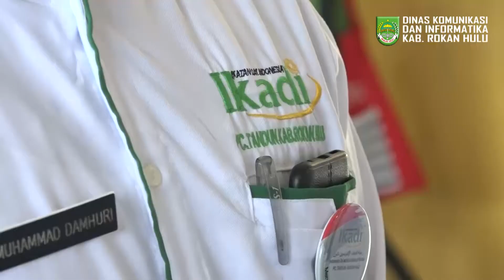Pelantikan Pengurus Ikadi KecamatanTandun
Pelantikan Pengurus Ikadi Kec.Tandun, Masrul Kasmy: Semoga Amanah dan Ikhlas Menjalankan Perintah Allah SWT

MEDIA CENTER ROHUL- Pelantikan pengurus Ikatan Dai Indonesia (Ikadi) Kec. Tandun dengan masa bakti 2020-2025 yang dihadiri dan disaksikan secara langsung oleh Pjs.Bupati Rokan Hulu H.Masrul Kasmy, Kamis (15/10/2020).

Pengurus Ikadi Kec. Tandun di Lantik secara langsung oleh ketua Ikadi Kab.Rokan Hulu Ust.Abdur Rahim, Spd dengan harapan bisa menebarkan islam dengan rahmatan Lil alamin.

Usai dilantik Ketua Ikadi Kec.Tandun Ust.Warno Leo, Mpd dalam sambutannya mengatakan rasa syukur atas telah dilantiknya pengurus Ikadi kec.tandun bahkan hingga ke tingkat desa, dengan jumlah 53 orang.

Dirinya berharap dengan telah dibentuknya Ikadi di kec.tandun optimalisasi peran dakwah mudah mudahan bisa berkiprah kembali dengan lebih baik lagi, Ikadi akan bekerjasama dengan pemerintah dan bermitra dengan perusahaan untuk mendukung program program nya seperti program pemberdayaan ke ummatan.

Program kedepan yang akan dilakukan adalah berupa program Dai bina desa dengan turun langsung ke desa desa untuk melakukan pelatihan bagi pemuda dan pemudi yang ada di desa.

"Mari sama sama kita jaga amanat yang di emban kan kepada kita, dengan selalu bersinergi dan memberikan yang terbaik bagi kemaslahatan umat Islam khususnya di kec Tandun" harap ketua yang baru dilantik.

Selanjutnya Ketua Ikadi Kab.Rokan Hulu mengatakan harapannya semoga Pjs Bupati yang menjabat hanya selama 71 Hari ini bisa kembali membangkitkan Batang terondom atau membangkitkan kembali semangat keislaman kembali, maka pada hari ini disaksikan bersama Bahwa Kec. Tandun telah membangkitkan keislamannya semoga bisa memperoleh kebahagiaan dunia dan akhirat kelak, maka kepada pengurus yang baru dilantik buat lah perencanaan dengan baik sebab segala sesuatu yang direncanakan dalam menjalankan perintah Allah maka Allah akan membantu umatnya dan akan mempermudah segala rencana umat nya.

" Di Rokan Hulu ini banyak terdapat perusahaan yang mana mereka memiliki tanggung jawab kepada Masyarakat melalui dana CSR nya kalau bisa nanti melalui Wakaf  dari pengurus Ikadi bisa memperoleh tanah yang hasilnya bisa dimanfaatkan untuk kas organisasi kalau hanya mengharap dari pemerintah dapat diketahui apalagi saat ini dana APBD telah di Recofusiing untuk Penanganan Covid 19, maka nanti saya akan buat surat Edaran bagi perusahaan agar bisa memberikan wakaf" jelas Pjs Bupati.

Semoga nanti kedepannya Ikadi Kec.Tandun Sudah memiliki tanah Kas melalui perusahaan yang ada di Rokan Hulu.(MCDiskominforohul/JK)

Sementara itu Pjs Bupati Rohul mengucapkan selamat bagi pengurus yang baru dilantik semoga amanah dan senantiasa ikhlas dalam menjalankan segala perintah agama Allah SWT.

Masrul Mengatakan bahwa untuk membangun sebuah kekuatan diperlukan Organisasi termasuk kekuatan dalam men syiarkan Agama Allah SWT, selain dari pada itu nanti di Rokan Hulu ini juga akan diusahakan untuk membentuk Badan Wakaf yang nantinya akan sangat membantu masyarakat.